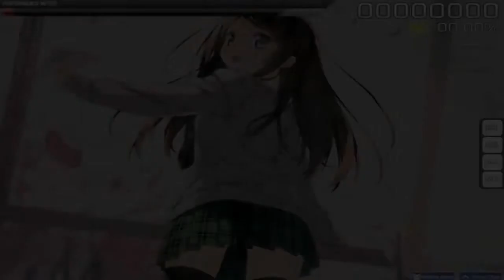Let's osu! - Hatsuki Yura - happy day [Happy]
i like this song :3